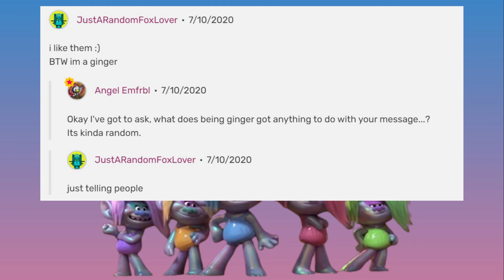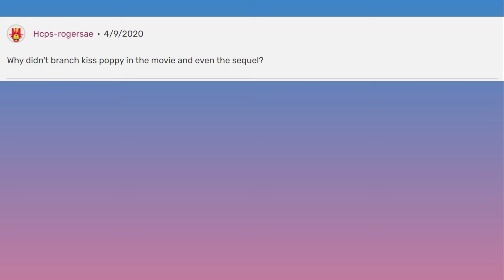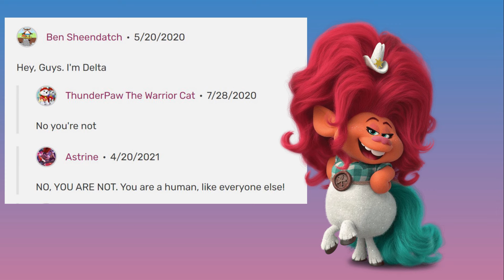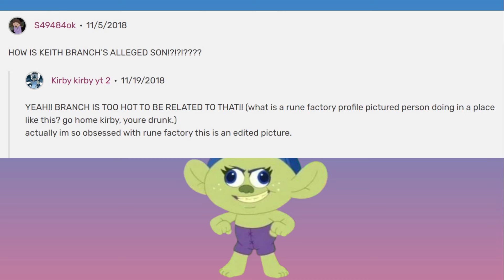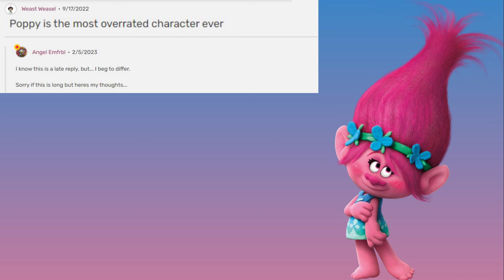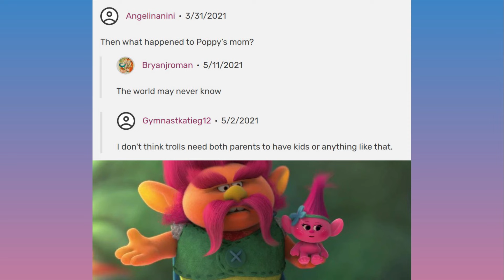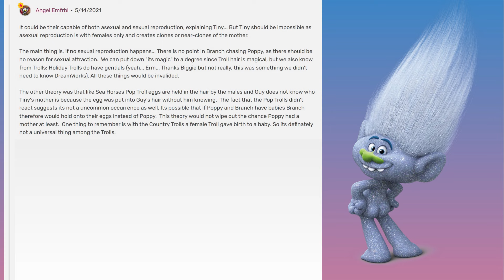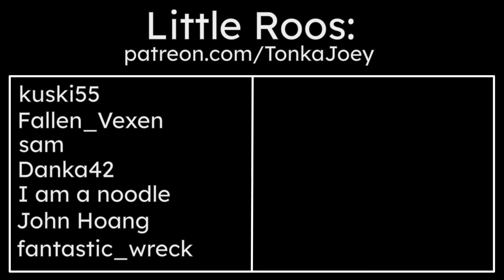Unhinged Trolls Wiki Comments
Did you know the Trolls wiki is filled with long debates about how trolls might reproduce? Well, now you do! Here are some of the wackiest and silliest comments I found while browsing the wiki. Enjoy!

Check out Trollpedia and give them some love (and be nice to all the commenters, please!)